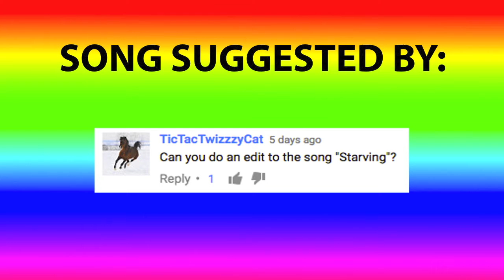The Cube SMP Edit "Starving"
I didn't know that I was starving till I tasted you

Song: Hailee Steindfeld ft. Zedd - Starving (Luca Tarqua cover)